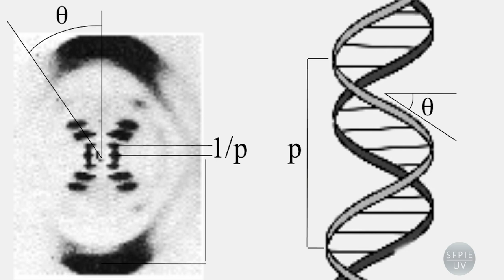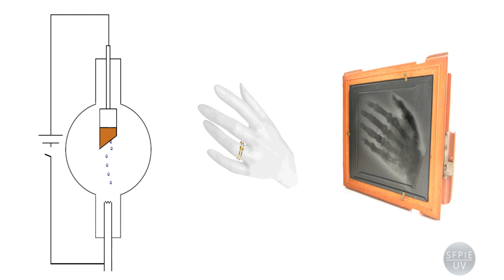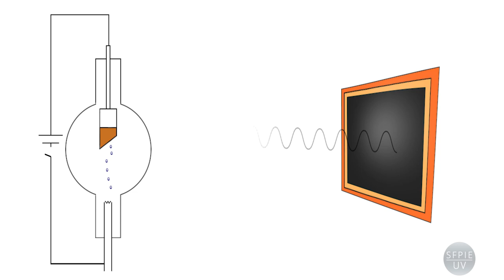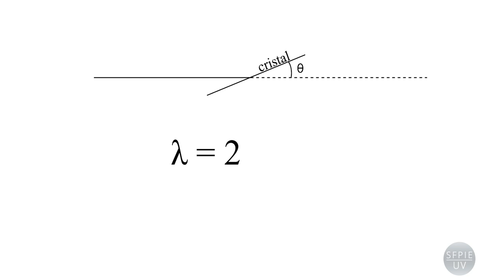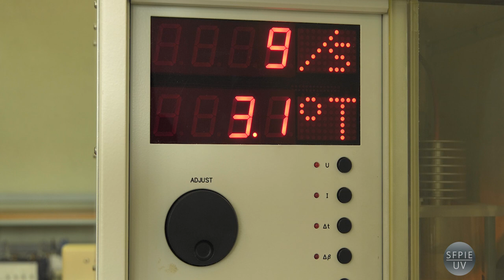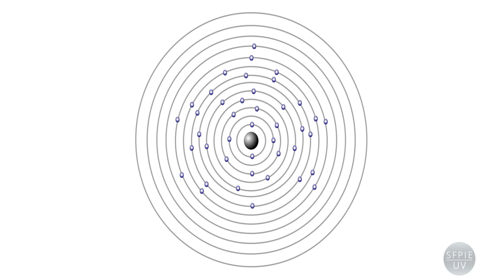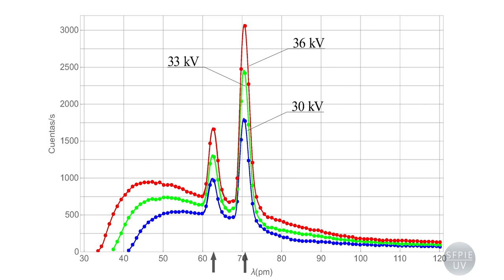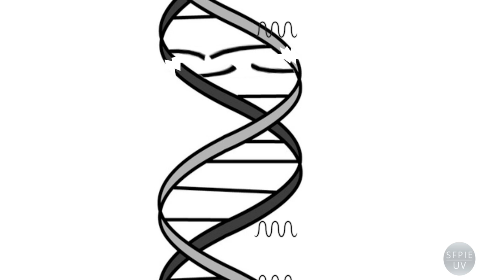Espectro de Rayos X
Autor: González Marhuenda, Pedro;
Fecha: 2017
Resumen: Este vídeo tiene como objetivo el estudio del espectro de rayos X, es decir, el análisis de la intensidad de rayos X, producidos mediante el frenado de electrones por un material, para cada longitud de onda. Se comienza con el desarrollo histórico que condujo al descubrimiento de los rayos X y al conocimiento de su naturaleza electromagnética. A continuación se explica detalladamente el montaje experimental que permite la medida del espectro de rayos X y se analizan los procesos físicos que dan lugar al mismo. Se finaliza comentando algunas aplicaciones actuales de los rayos X.